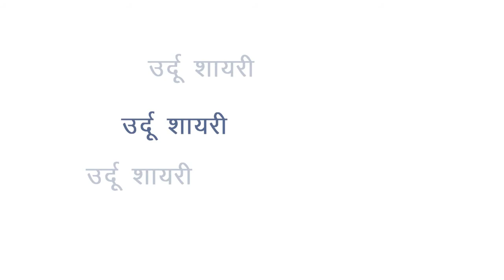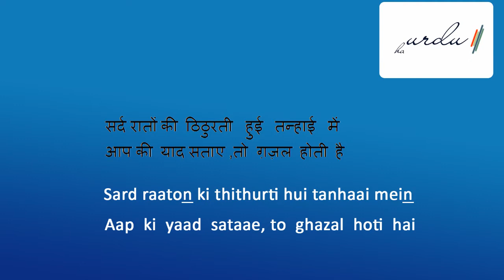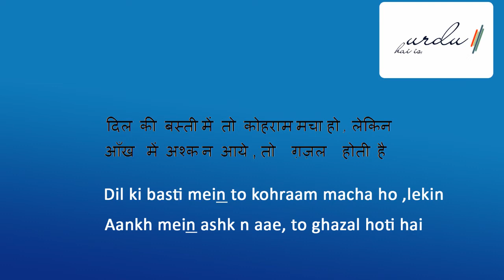Daily Ghazal | Poonam 'Kausar' | Dard jab dil se n jaae to ghazal ...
As part of our 'Daily Ghazal' campaign ,we are pleased to present  Mohtarma Poonam 'Kausar' , A noted Ludhiyana based shayara (poetess) .
'Ambar" Kharbanda
ambar@urduhaiiskanaam